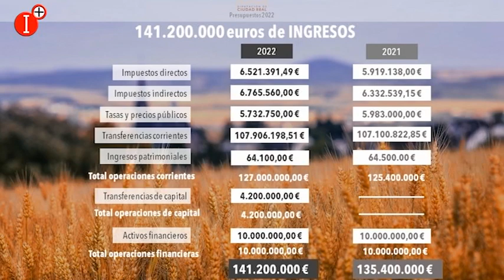👉LA DIPUTACIÓN INICIA LA EJECUCIÓN DE LOS PRESUPUESTOS MÁS INVERSORES DE SU HISTORIA